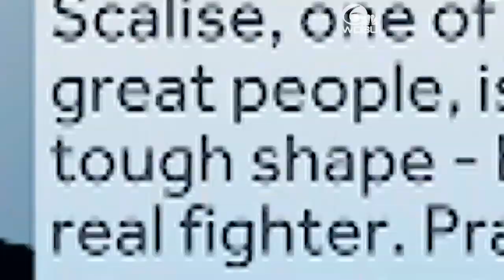On This Day in History: Steve Scalise shot during Congressional baseball game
Two years ago today, Minority Whip Steve Scalise was critically injured during a Congressional Baseball Game practice.
On Friday, Scalise tweeted a thank you to the heroes who helped save him and his colleague's lives.
"Heroes saved my life and the lives of many others at that Congressional Baseball Game practice two years ago. I'll be forever grateful for their courageous action and the outpouring of love and support from friends and strangers all across the country."
Ahead of the anniversary of the shooting during the 2017 Congressional Baseball Game practice, House Minority Whip Steve Scalise was reunited with the woman who saved his life.

Scalise invited Special Agent Crystal Griner back to the field at Wednesday morning’s Congressional Baseball Game practice.

Advertisement
Griner was instrumental in stopping the shooter two years ago, even after being shot herself.

Scalise, who was shot in the hip, was in critical condition after surgery. He has undergone years of recovery and multiple surgeries.

Also taken to hospitals with gunshot wounds were a U.S. Capitol police officer, a congressional staffer and a lobbyist.

Scalise tweeted a video of their reunion, captioning the video with his thanks and calling Griner a true hero.

"I think about the heroes when I think about June 14, 2017. This morning, I was honored to welcome one of those heroes—Special Agent Crystal Griner—back to the field at our CongressionalBaseballGame practice. We'll forever be grateful for the courageous action of Capitol Police."